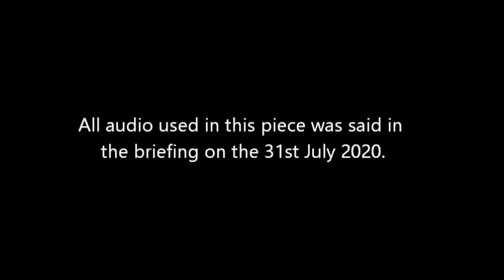HANDS . FACE . SPACE by Hannah Moss and Christina Fulcher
It makes total sense, right? Watch a confusingly clear physical exploration of Boris Johnson's speech score.

An original piece devised by Hannah Moss (Performer) & Christina Fulcher (Movement Director)